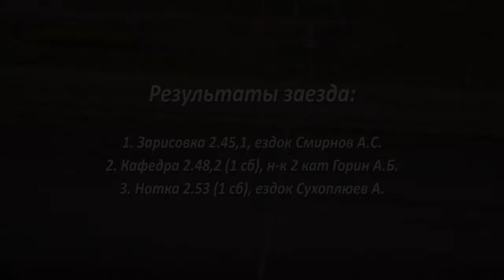Заезд 11. Квалификационный заезд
Квалификационный заезд для лошадей 2-х – 3-х лет рыс.пор. на 1600 м.

Бега на ипподроме "Висим"
Беговой день 31 августа 2014 года.